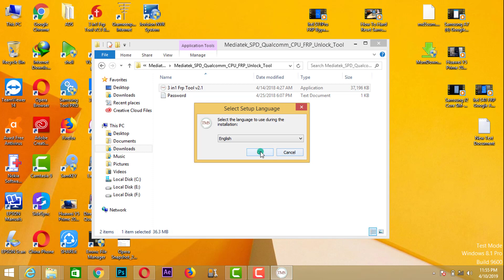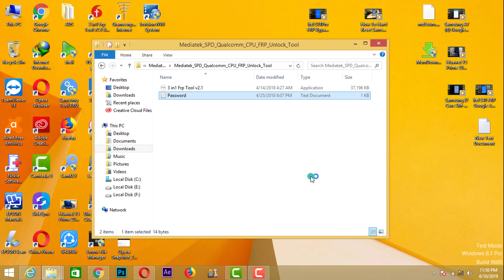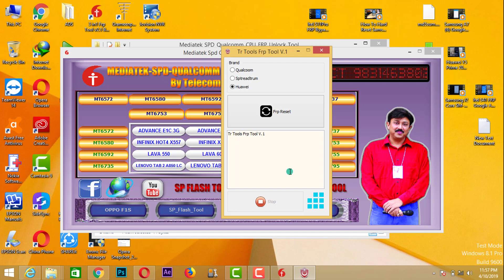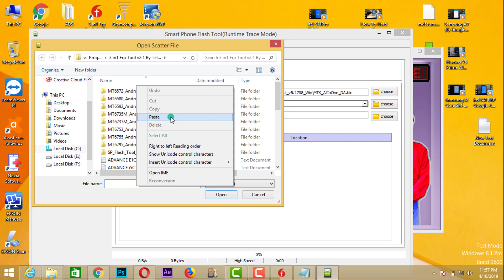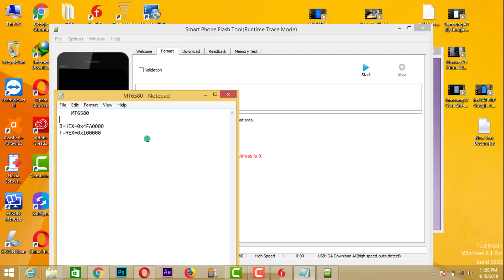Mediatek SPD Qualcomm CPU FRP Unlock Tool